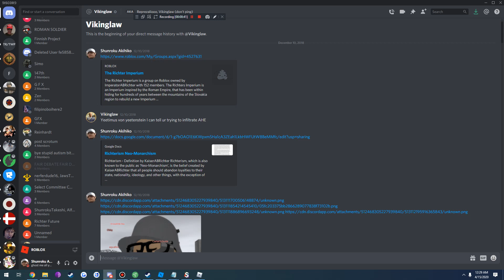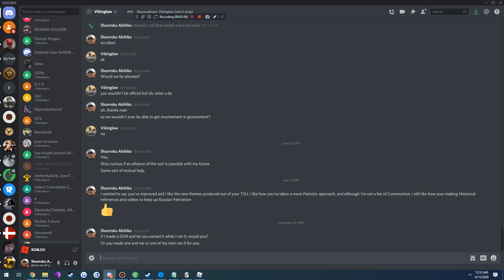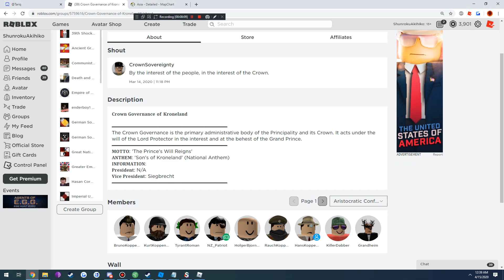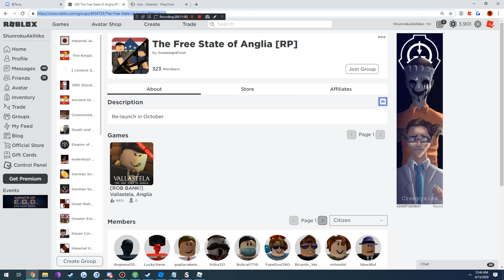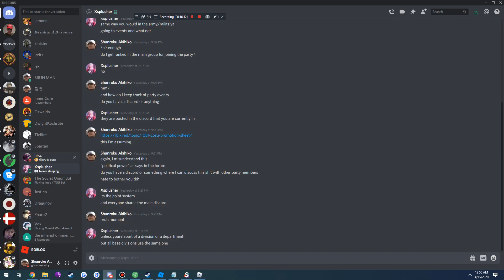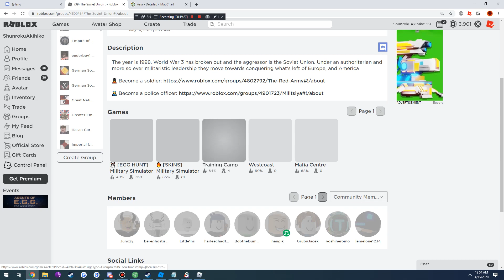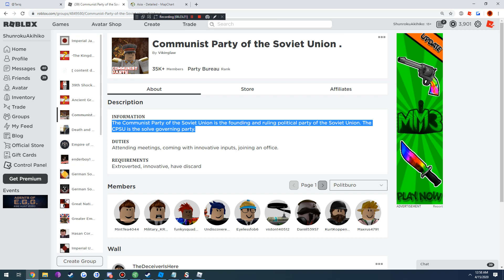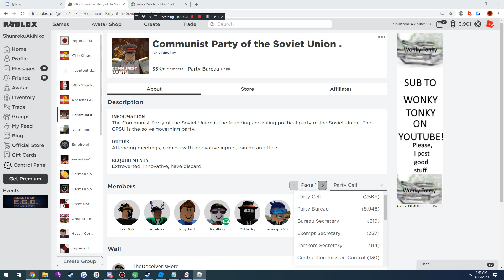VIKINGLAW'S SOVIET UNION | Group review | BUY POLITICAL POWER AND INFLUENCE! | COMMUNIST PARTY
*I don't hate anyone in the video nor group that I reviewed, I simply am giving my HARSH opinion and just want to see either
A. Change
B. Discussion
regarding the things in the video*